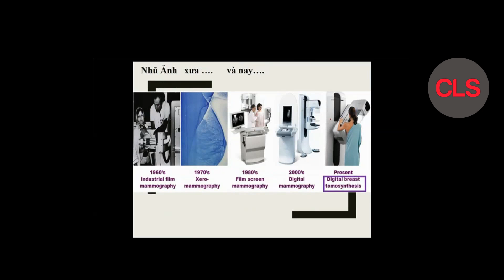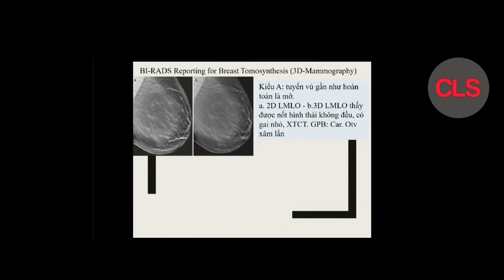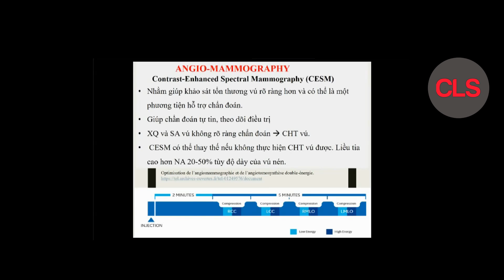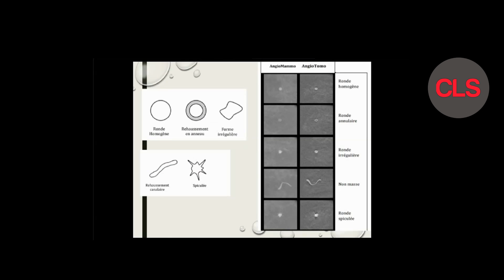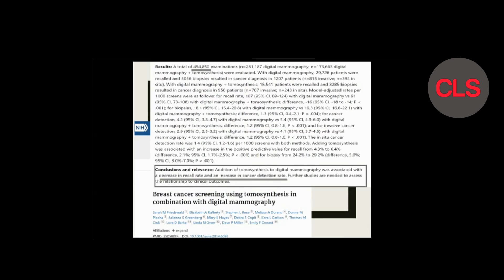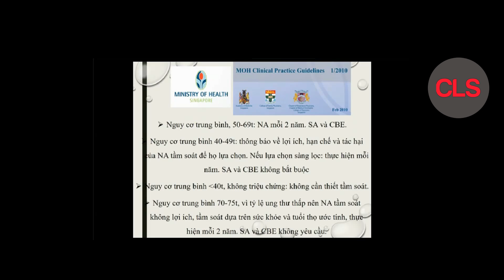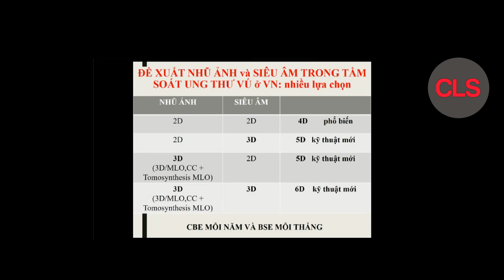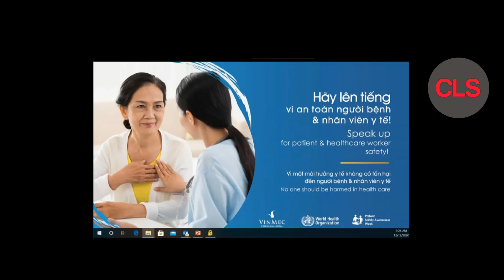THỰC TRẠNG VỀ XQUANG VÚ TRÊN THẾ GIỚI VÀ VIỆT NAM | BS CK2. LÊ HỒNG CÚC